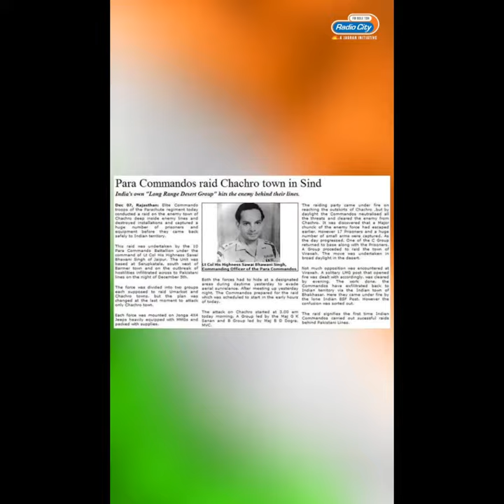Sawai Bhawani Singh || Major Shaitan Singh Bhati || Independence Day Special@rajputana_culture_7773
Rajputana vidoes and shorts forever

[if this link are not work then search on instagram @rajputana_culture_81 ]

Copyright Disclaimer Under Section 107 of the Copyright Act 1976, allowance is made for "fair use" for purposes such a criticism, comment ,news reporting, teaching ,  scholarship and research .Fair use is a use permitted by copyright Statute  that might otherwise be infringing.